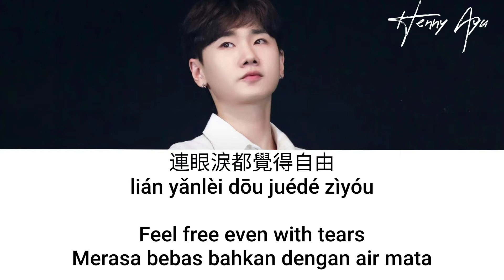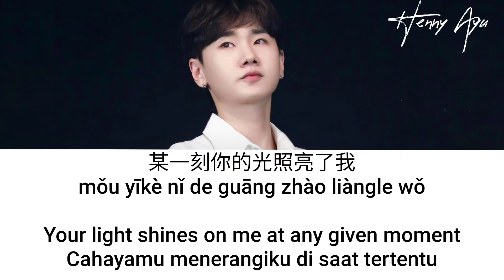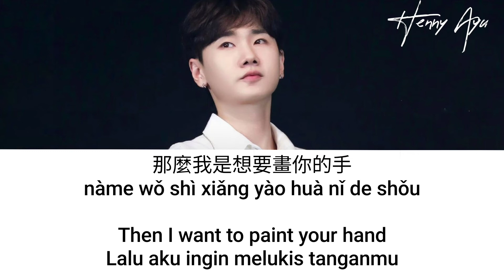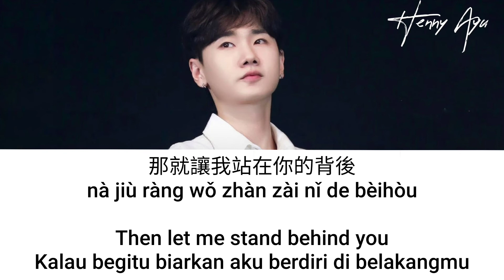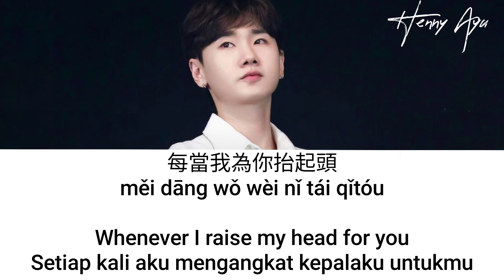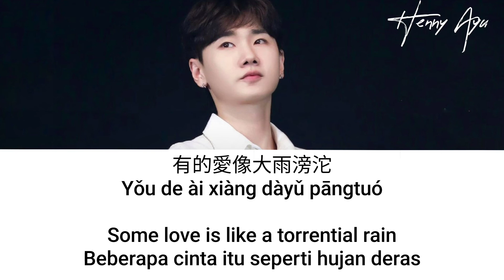Wang Su Long 汪苏泷 – 追光者 Chasing the Light Hanzi/Pinyin/English/Indonesia